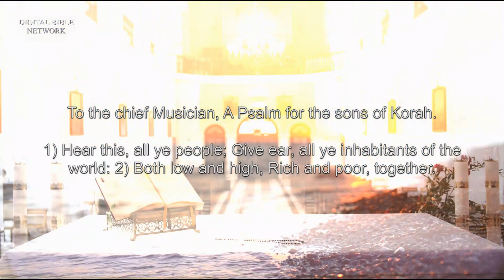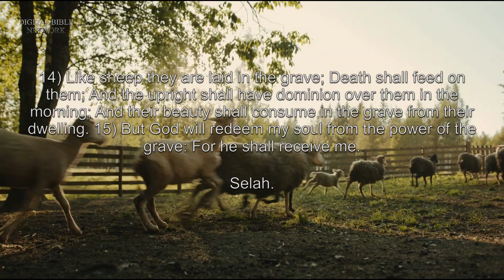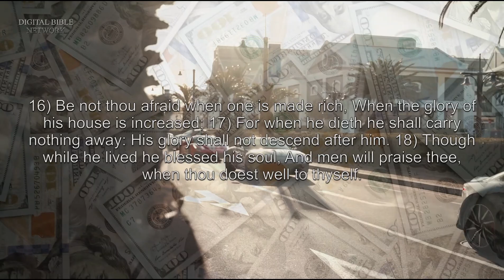Psalm 49 - King James Version (KJV) Audio Bible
To the chief Musician, A Psalm for the sons of Korah.
1) Hear this, all ye people;
Give ear, all ye inhabitants of the world:
2) Both low and high,
Rich and poor, together.
3) My mouth shall speak of wisdom;
And the meditation of my heart shall be of understanding.
4) I will incline mine ear to a parable:
I will open my dark saying upon the harp.
5) Wherefore should I fear in the days of evil,
When the iniquity of my heels shall compass me about?
6) They that trust in their wealth,
And boast themselves in the multitude of their riches;
7) None of them can by any means redeem his brother,
Nor give to God a ransom for him:
8) (For the redemption of their soul is precious,
And it ceaseth for ever:)
9) That he should still live for ever,
And not see corruption.
10) For he seeth that wise men die,
Likewise the fool and the brutish person perish, and leave their wealth to others.
11) Their inward thought is, that their houses shall continue for ever,
And their dwelling places to all generations;
They call their lands after their own names.
12) Nevertheless man being in honour abideth not:
He is like the beasts that perish.
13) This their way is their folly:
Yet their posterity approve their sayings.
Selah.
14) Like sheep they are laid in the grave; Death shall feed on them; And the upright shall have dominion over them in the morning;
And their beauty shall consume in the grave from their dwelling.
15) But God will redeem my soul from the power of the grave:
For he shall receive me.
Selah.
16) Be not thou afraid when one is made rich,
When the glory of his house is increased;
17) For when he dieth he shall carry nothing away:
His glory shall not descend after him.
18) Though while he lived he blessed his soul,
And men will praise thee, when thou doest well to thyself.
19) He shall go to the generation of his fathers;
They shall never see light.
20) Man that is in honour, and understandeth not,
Is like the beasts that perish.